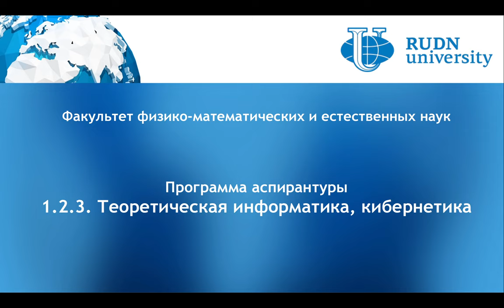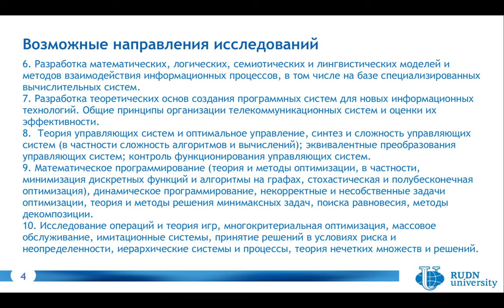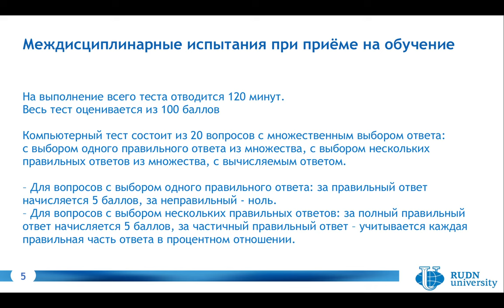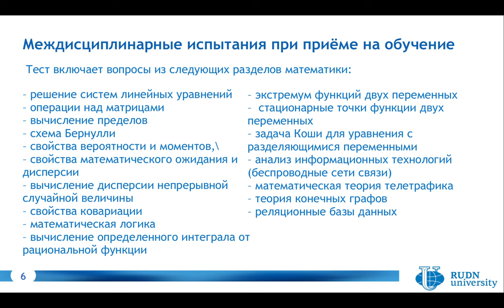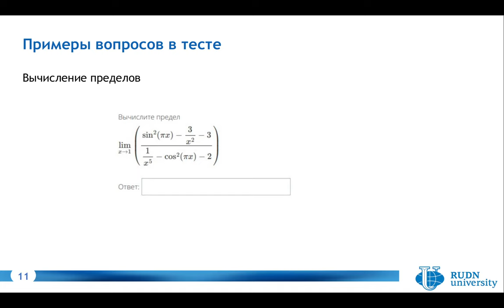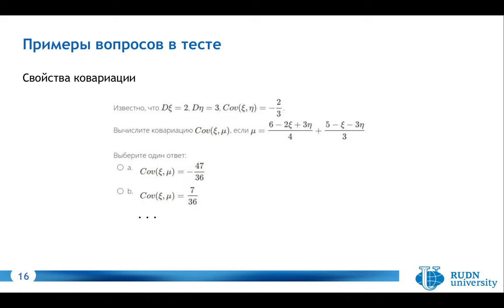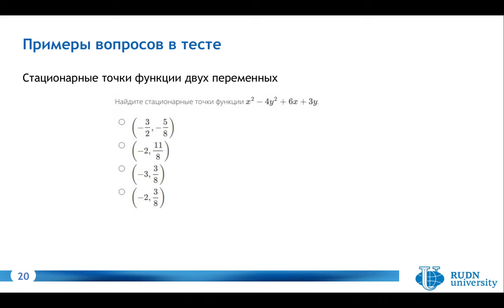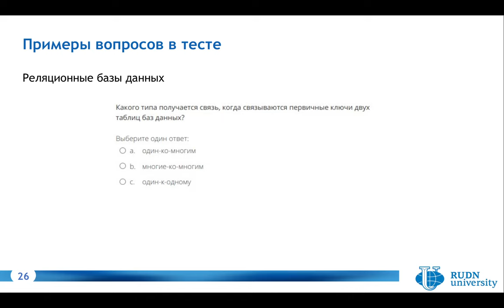1.2.3 Теоретическая информатика, кибернетика - 2022